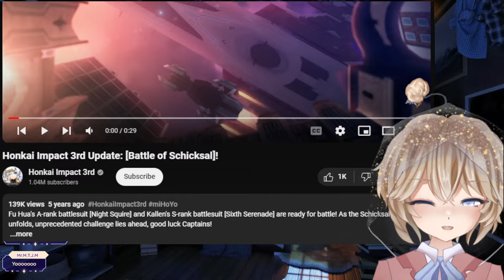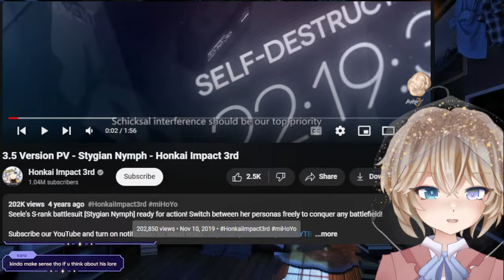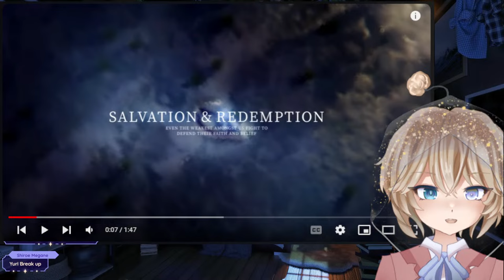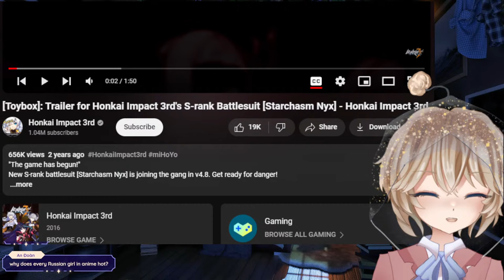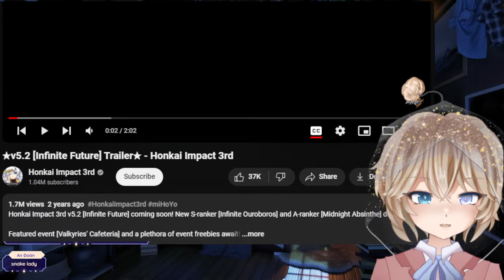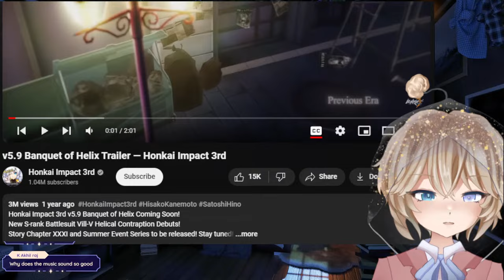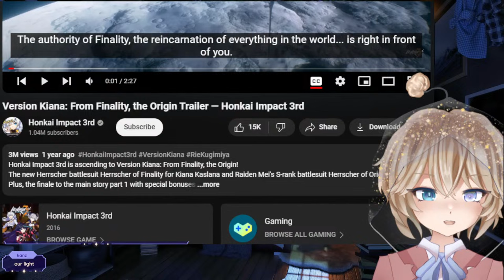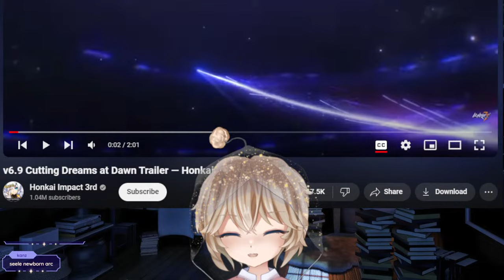ARKNIGHTS Fan Reacts to EVERY Honkai Impact 3rd PV【Phora Whirled】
i can't wait for these animation trailers to blow my mind adfgsdt

✰ Rules / ルール ✰
1. Be kind (banter is O.K.)
2. No racism, homophobia, transphobia, etc.
3. Keep chat messages on topic, and avoid spamming/self-promo
4. Don't mention other creators unless I bring them up first (or mention me in other streamers' chats)
5. Avoid spoilers or backseating (unless I ask)
6. No oversharing, doxxing, trauma-dumping, etc.
7. If you see something outside these rules, please report, block, and ignore

(Guidelines for minors:)
Content on this channel is intended for mature audiences. Please check with your parent/guardian first and see any content warnings in video descriptions before viewing.

✰  tags / クレジット
- General • #/PhoraWhirled
- Live • #/WhirLive
- Art • #/PhorArt
- Assets • #/PhorAssets
- Memes • #/WhirLol
- Clips • #/WhirlClips
- NSFW • #/WhirLewd
- Fan name • Starlight